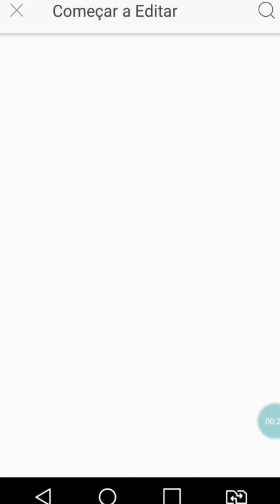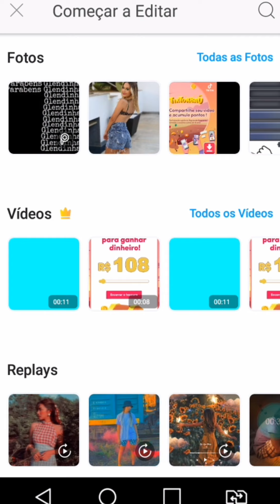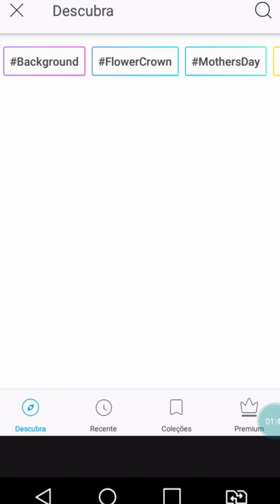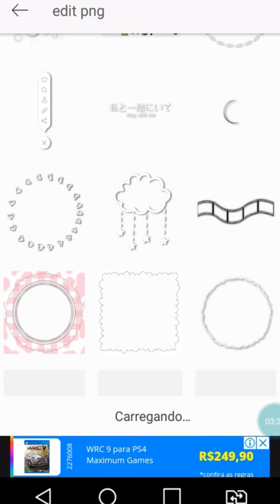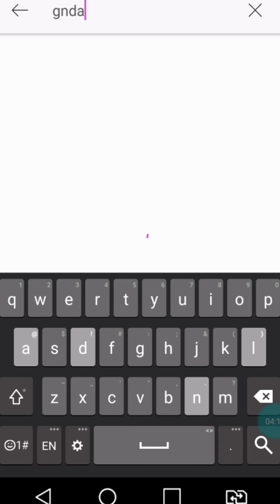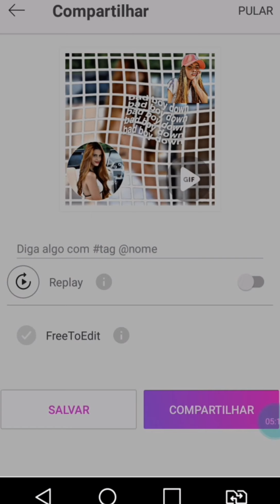Como fazer edit